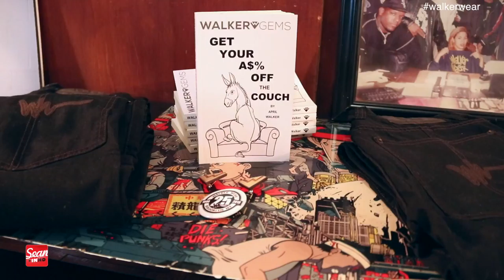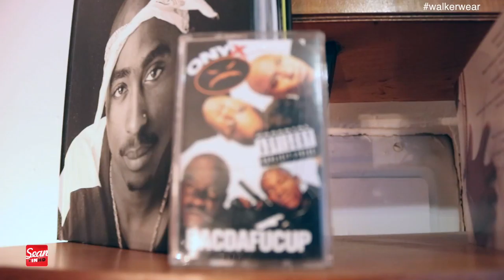April Walker PopUpShop Walker Wear Interview Brooklyn NYC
April Walker is an innovative custom designer that birth and help shaped fashion in the urban culture. April has worked with hipHop heavy weights such as 2PAC, BIGGIE SMALLS and many others